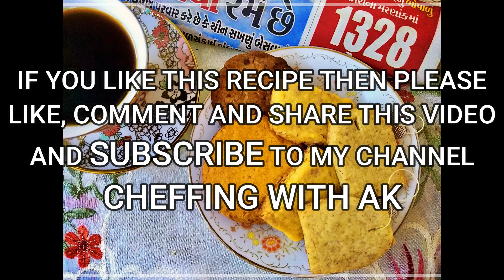Eggless Cookies In Cooker| No Oven 4 Unique Cookies From 1 Recipe| No Bake Cookies|No Weighing Scale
Eggless Cookies Without oven, No measuring scale, No beater, 4 different cookies from 1 common cookie dough, No measuring spoon, No baking powder No baking soda. What else can one ask for. It is one of the most simple recipes which can be made by anyone and everyone.
After making this recipe you wont believe that these Eggless cookies are made in a cooker and not in an oven. It has the perfect shape, color and crumb. All these 4 Unique no oven cookies are made from 1 common cookie dough still they all taste way different and tasty from each other. These no bake cookies are the ultimate cookies which has to be tried at least one and you will fall in love with it.

Recipe Measurements:
Take one common bowl to measure all the ingredients

Common Cookie Dough
Powdered Sugar                      1 Bowl
Regular Salted Butter              1 Bowl
All Purpose Flour                     2 Bowls

Measurement for each individual Cookie Dough
All Purpose Flour                  5 Tbsp From Common Cookie Dough
Butter+Sugar Mixture           2 Tbsp From Common Cookie Dough

For the Chocolate Overloaded Cookies
Dairy Milk                1 No
5 star                       1 No
Kitkat                       1 No
Perk                         1 No

For Chilli Cheese Cookies
Red Chilli Powder                    As Needed
Grated Amul Cheese              As Needed

For Kesar Badam Cookies
Saffron                           15-18 Strands
Almonds                        10-12 Nos

For Masala Chai Cookies
Masala Chai Powder or Masala Tea Powder 1 Tsp

Salt For Cooker